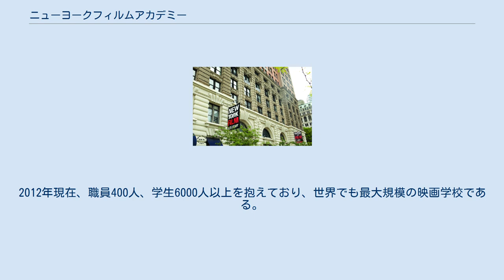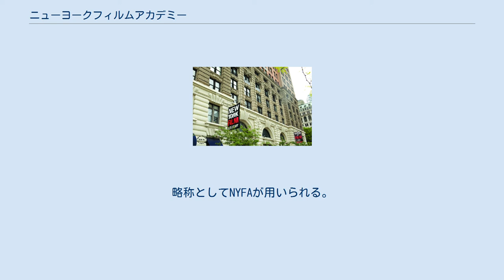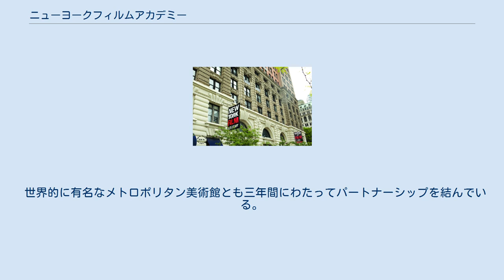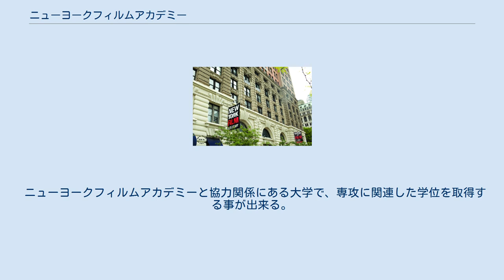ニューヨークフィルムアカデミー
NYFA ニューヨークキャンパス ニューヨークフィルムアカデミー（New York Film Academy）は、ニューヨーク州ニューヨーク市マンハッタン区に本部を置くカレッジ。
2012年現在、職員400人、学生6000人以上を抱えており、世界でも最大規模の映画学校である。
ロサンゼルス校はUSC、UCLA、AFIと並びハリウッドを代表する映画学校として知られている。
 1992年の開校時はトライベッカフィルムセンターに校舎を構えていたが、1994年にユニオンスクエアの旧タマニー・ホール集会所であったコロニアル・リバイバル建築の建物へと移動した。
修士号、学士号、準学士号を取得することが出来るのに加え、1年間と2年間の専門学校コース、短期のワークショップを提供している。
それぞれ、映画、俳優、写真、3Dアニメーション、ゲームデザイン、プロデューサー、脚本、デジタル映画、撮影、ドキュメンタリー、ブロードキャストジャーナリズム、ミュージカル、ミュージックビデオ、デジタル編集の授業を世界中で行っている。
略称としてNYFAが用いられる。
 映画、テレビ、舞台のプロデューサーであるジェリー・シャーロックにより設立された。
 「実践から学ぶ」という教育理念の元にプロの現場に近い学習を行っている。
映画制作プログラムの授業は、制作現場の各パートをチームごとにローテーションで担当し 学習する。
 創設者ジェリー・シャーロックは、2005年のタイム誌に対し、意欲的な若い映画制作者の両親や親族からの要望から着想を得て同校を開校、実践的な内容を中心にカリキュラムを編成したと話した。
 学位取得プログラムは映画制作（演出・製作・脚本・撮影・編集含む）、ドキュメンタリー映画制作、俳優、写真、3Dアニメーション、ゲームデザインがある。
 学位取得プログラム、ワークショップ、短期コースは以下の場所で行われている。
 世界的に有名なメトロポリタン美術館とも三年間にわたってパートナーシップを結んでいる。
関係組織と密接に連携し、カリキュラムの構成、スタッフの教育、そして学生が使用する映像作成設備に対し投資を行っている。
さらにはすべてのアートの重要性と価値とを維持し、保護する事を表明している。
 パートナー機関は以下 映画制作もしくは俳優の1年コース、2年コース、MFA（Master of Fine Arts）プログラムで奨学金を必要とする学生は、最大15,000ドルの奨学金を申請出来る。
現在までにニューヨークフィルムアカデミーはNew York City Department of Educationより100万ドルの奨学金資金を提供されている。
 ニューヨークフィルムアカデミーと協力関係にある大学で、専攻に関連した学位を取得する事が出来る。
 教員は、Tisch School of the Arts、コロンビア大学、AFI Conservatory、南カリフォルニア大学、スタンフォード大学、ハーバード大学、イェール大学、カリフォルニア大学ロサンゼルス校などから引き抜いている。
 スティーヴン・スピルバーグやベン・スティラーなどの著名人が講演を行っている。
 NASAD（National Association of Schools of Art and Design）に認定されている。
（CHEAの承認）